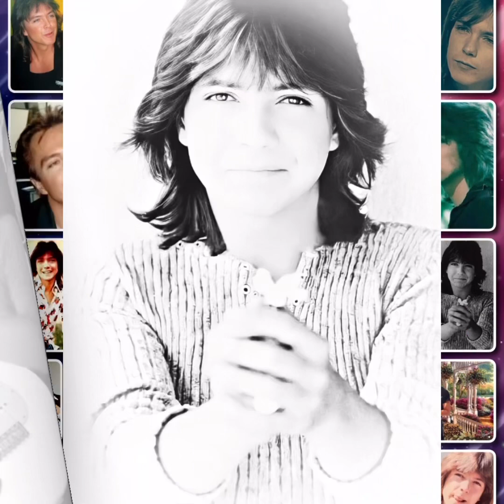DAVID CASSIDY TRIBUTE-SOME KIND OF A SUMMER (LIVE)